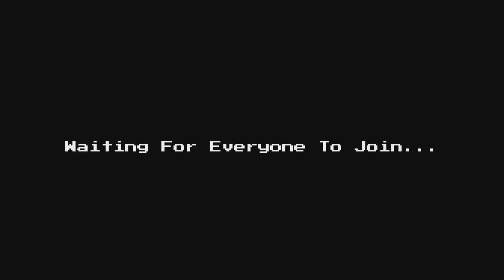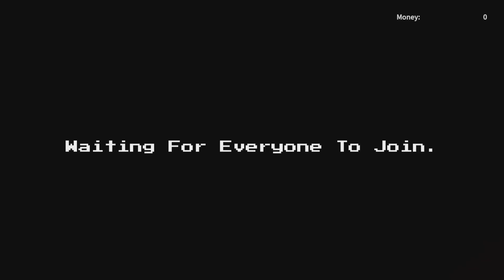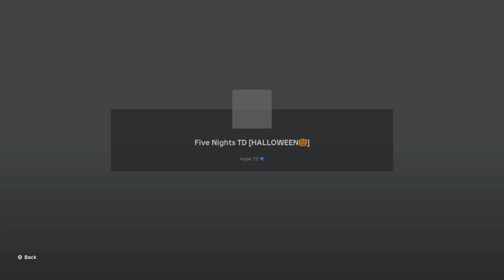get these units before they go! five nights td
I test out some of the halloween in five nights td
If u want me to play a Roblox game of your choice comment it down below

My playstation user Dylan_Byrne_01
My roblox user Decklyn21